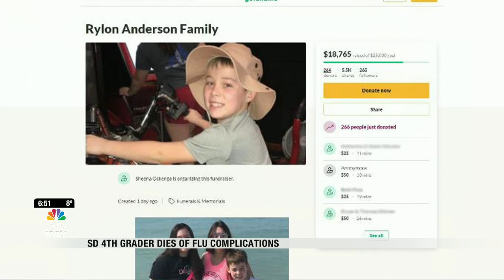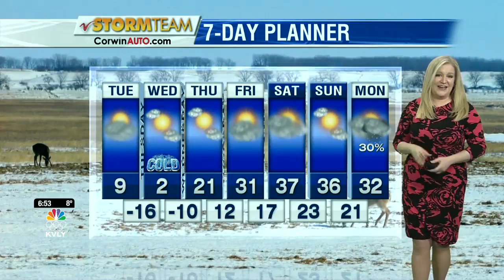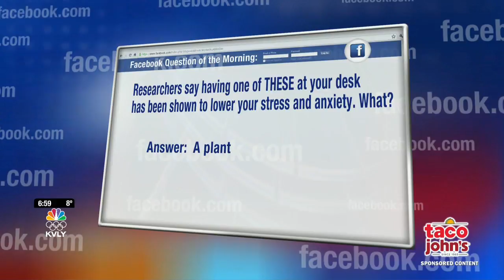Valley Today Feb 18th top morning headlines